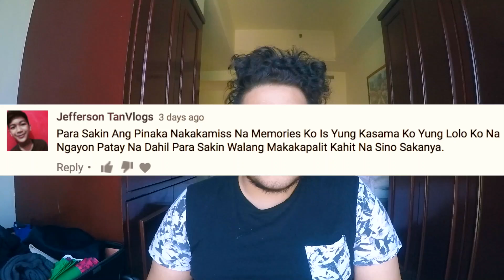THE BEST PLACE PARA BUMILI NG MURANG DAMIT (Vs MALL Price) | LC VLOG # 99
Nagpunta kami sa BACLARAN para bumili ng damit na susuotin sa Influence Asia 2017. Taraa! Magempake na tayo.